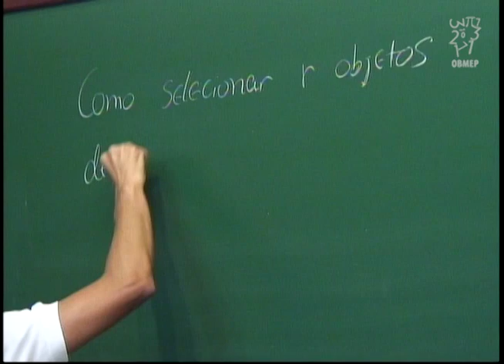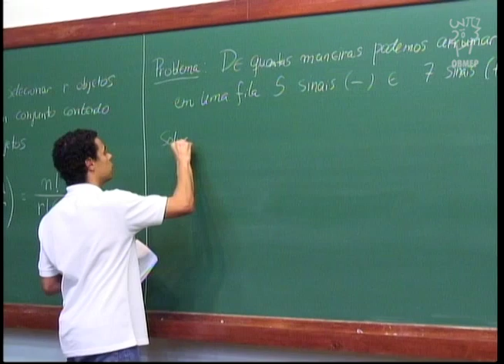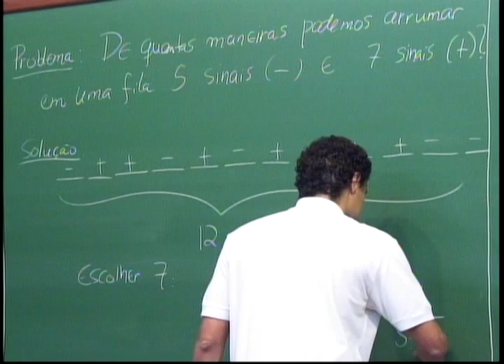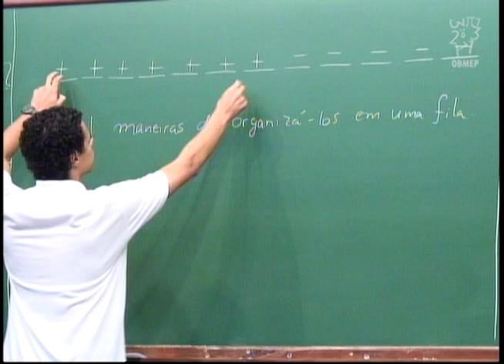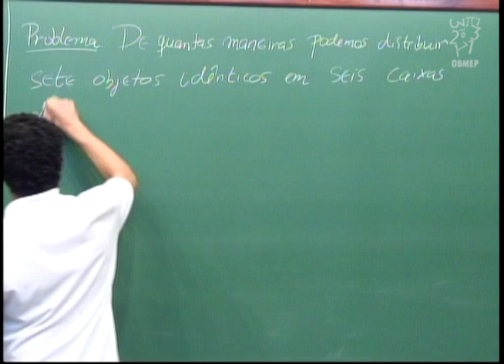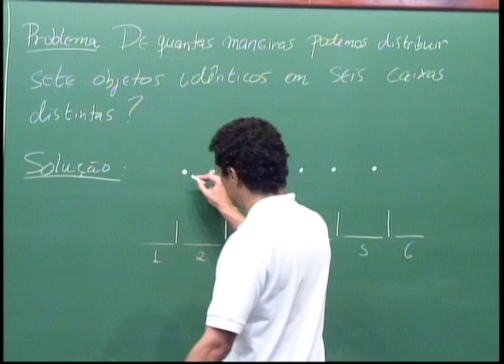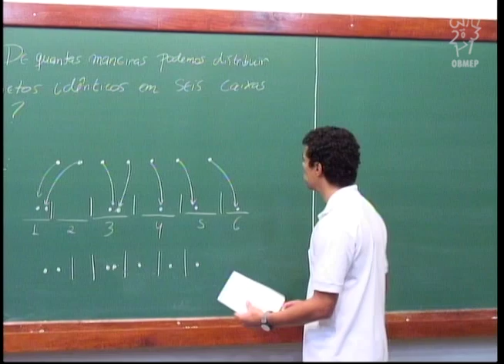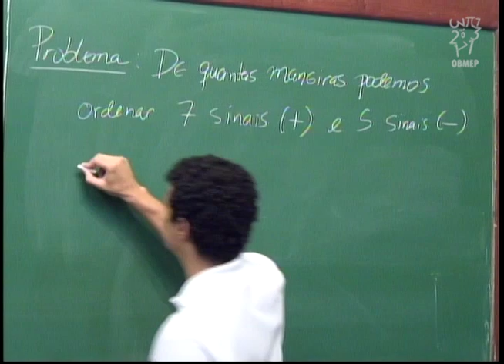Contagem - Aula 8 - Resolução de exercícios: combinação.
Descrição:
Nesta aula são resolvidos exercícios relacionados com o número de maneiras de selecionar elementos de um conjunto e sobre o número de maneiras possíveis de organizar elementos em filas.